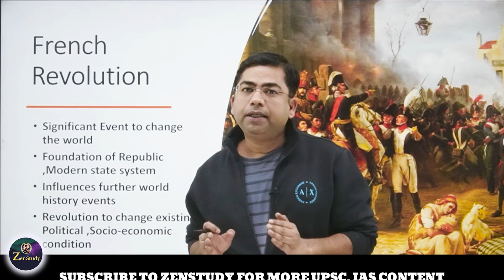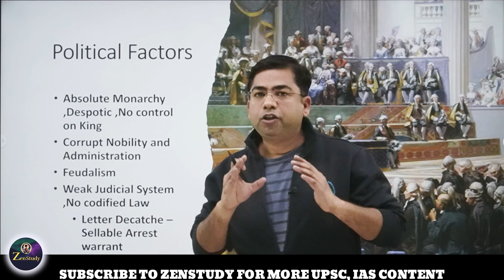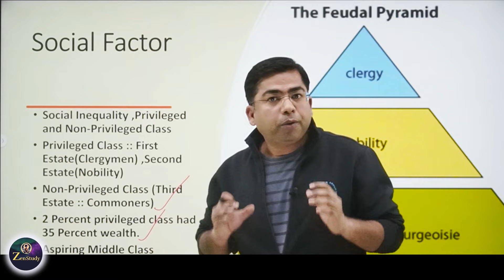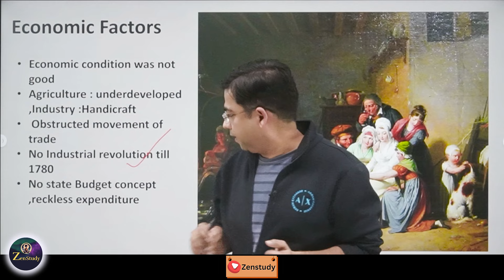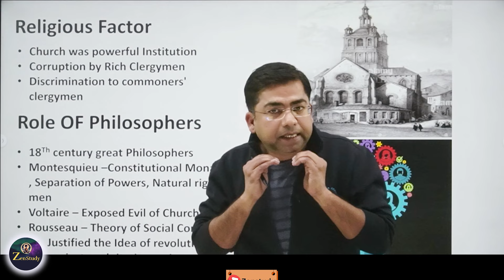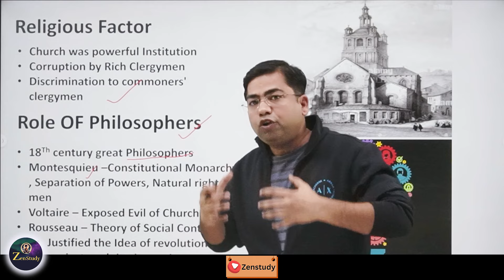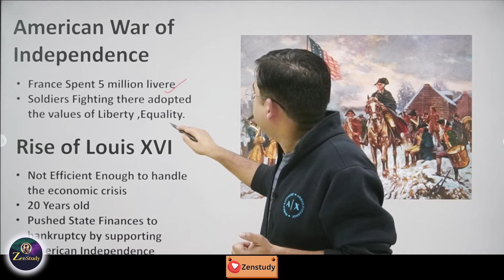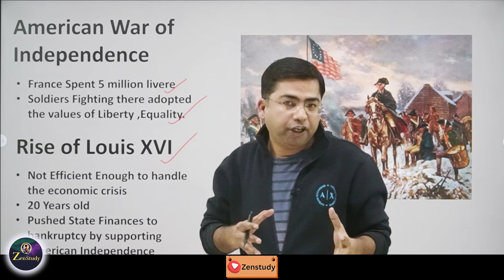The story behind the French Revolution. World History for UPSC | KUMUD KISHORE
The french revolution is one of the most significant event in history of the mankind. This revolution had long lasting effects on socio-political landscape of the world.
There were many factors behind the revolution. In this video we will look into these factors in detail and understand how this historical event unfolded.